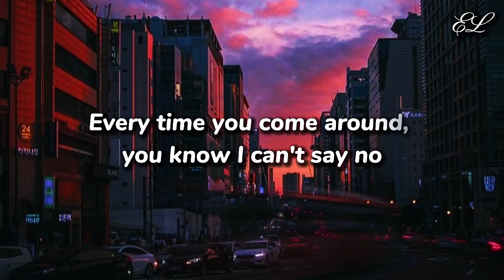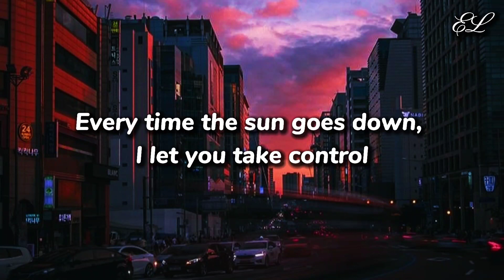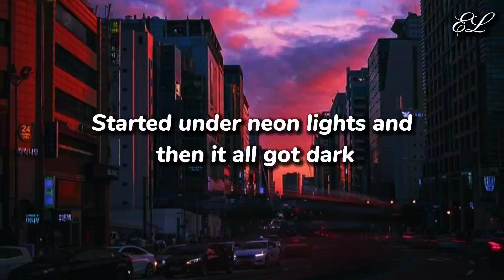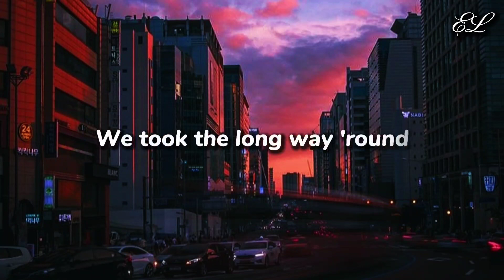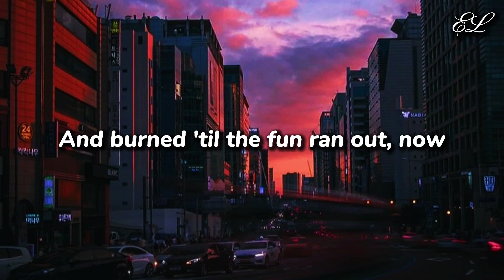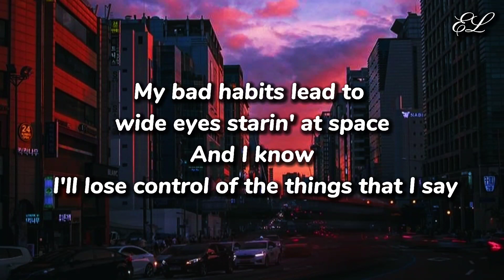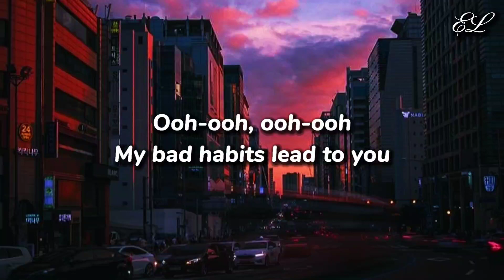Bad habit (lyrics) - Ed Sheeran